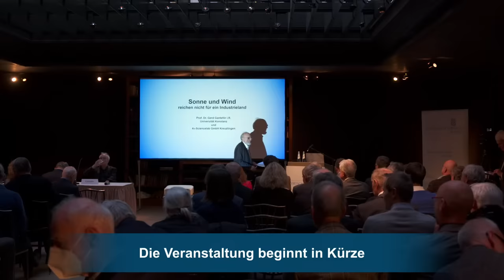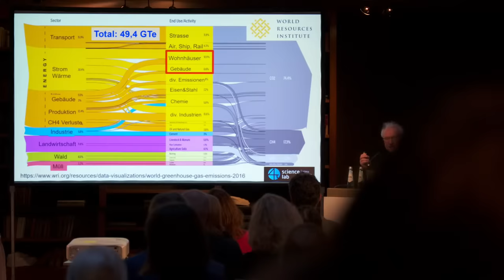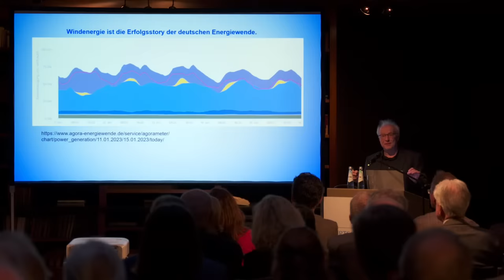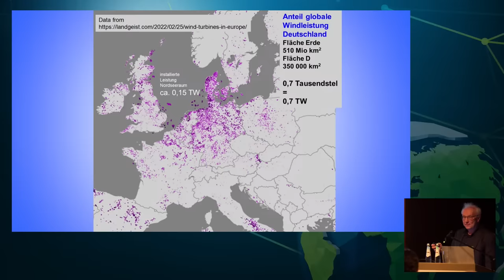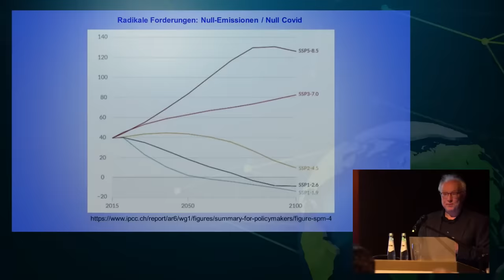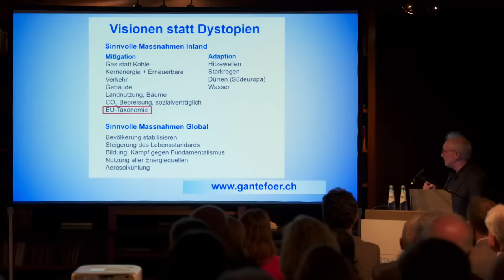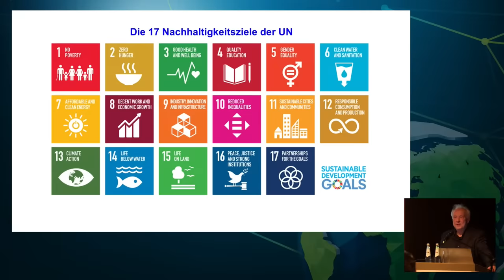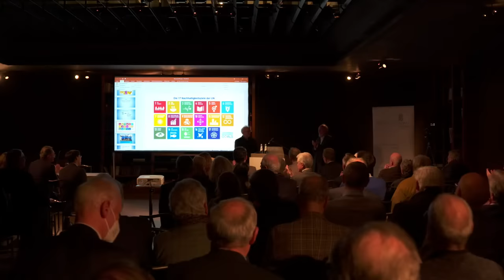Sonne und Wind reichen nicht für ein Industrieland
Prof. Dr. Dr. h.c. mult. Hans-Werner Sinn
Vorsitzender Ausschuss Ordnungspolitik und Grundsatzfragen

Statement
Prof. Dr. Gerd Ganteför
Professor für Experimentalphysik an der Universität Konstanz